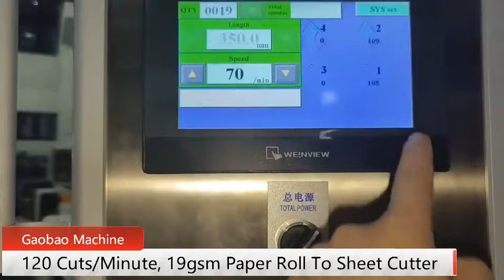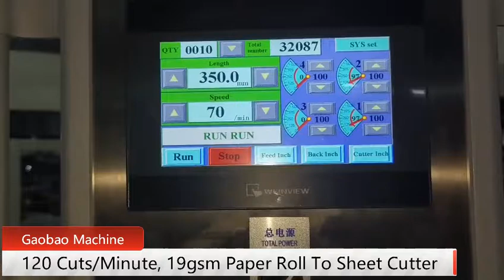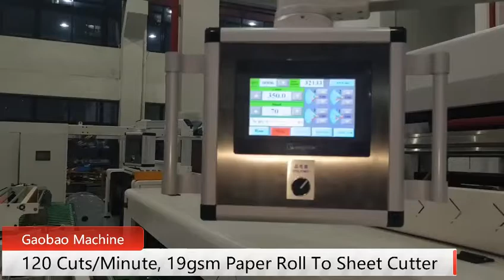How To Cut 17gsm Paper Roll Into Sheets Automatic Paper Roll Sheeter Cutter Machine Manufacturer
cut paper roll into sheets,automatic paper sheeter,paper cutter,paper roll sheeter cutter,sheeter,cutter,machine manufacturer